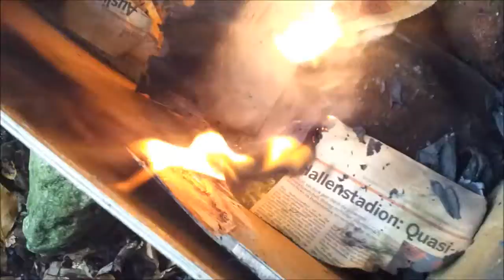Brenn Feuer Brenn!!!!! 20 Abo Spezial- Ein sehr Fragliches Video [Erster Vlog] (Teil 2)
Das wars mit dem ersten Vlog. Vielleicht habt ihr schon bemerkt das unsere stimme anders ist als in den Let's Play's. Das ist eher unsere Original Stimme. Keine Ahnung warum unsere Stimme in den Let's Play's anders klingen. Wir hoffen euch hatt unser erster komischen Vlog gefallen. :)